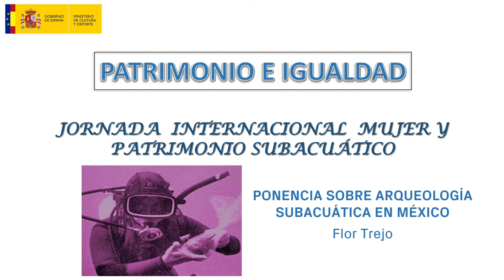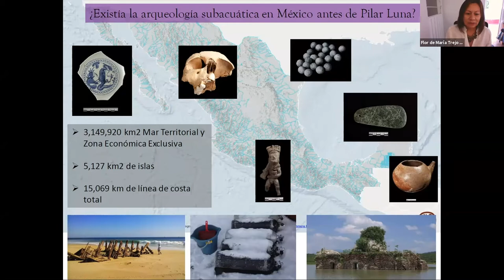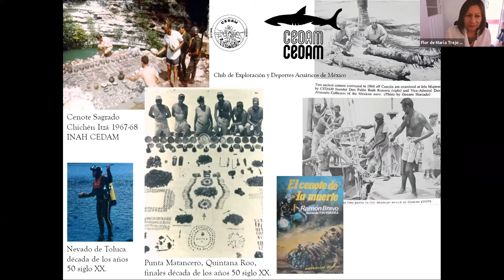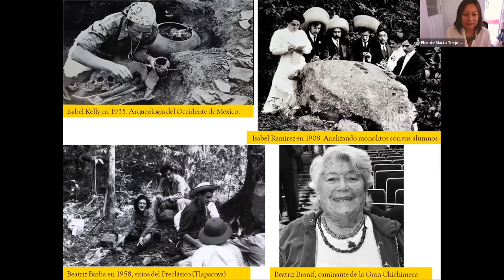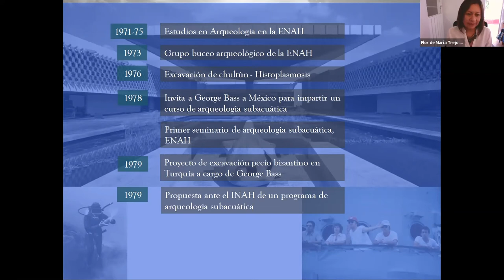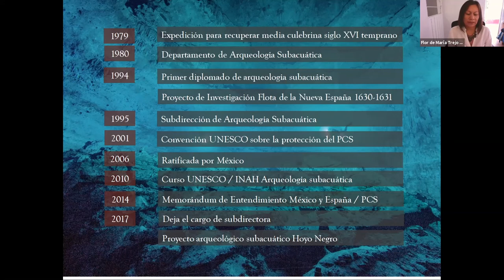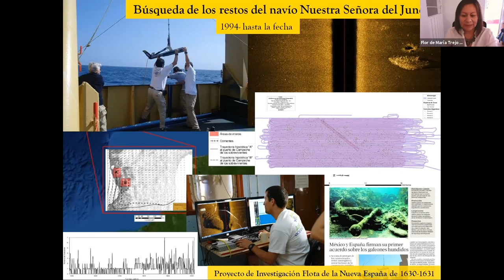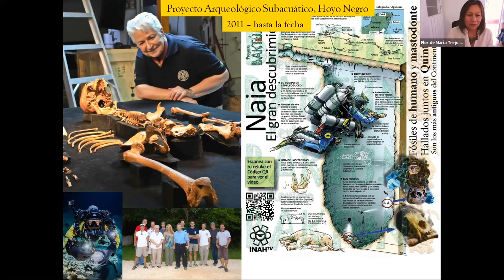¿De quién es el patrimonio cultural sumergido? Pilar Luna, arqueología subacuática en México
Ponente: Flor Trejo.
Vida y obra de una de las arqueólogas subacuáticas de la historia de la disciplina: Pilar Luna.